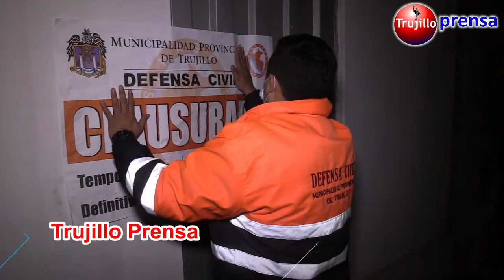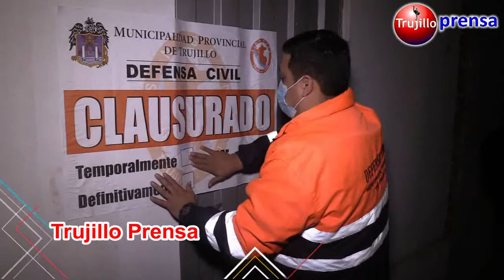🔴 Clausuran e intervienen más de 100 personas en bares y discotecas ¿Qué opinas?